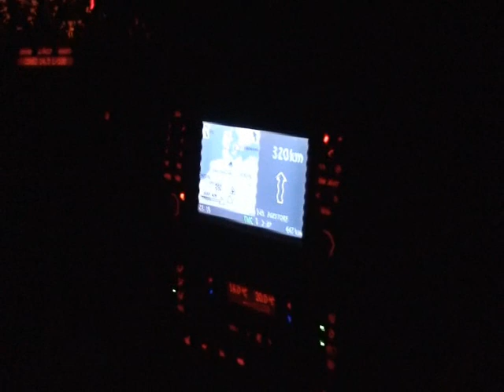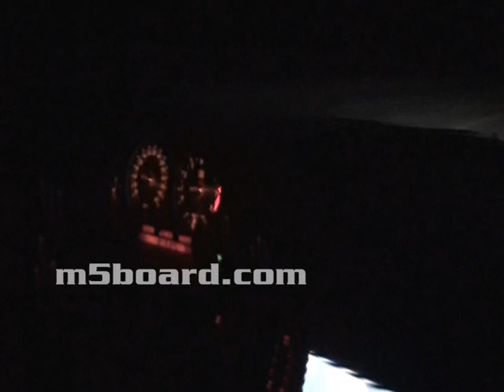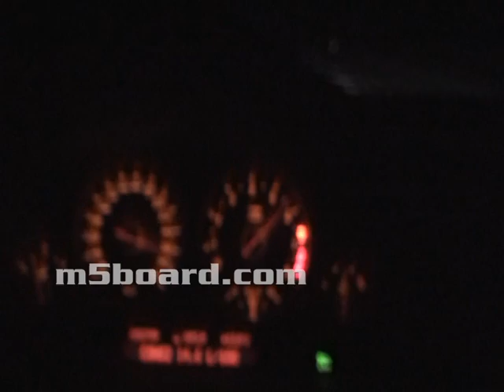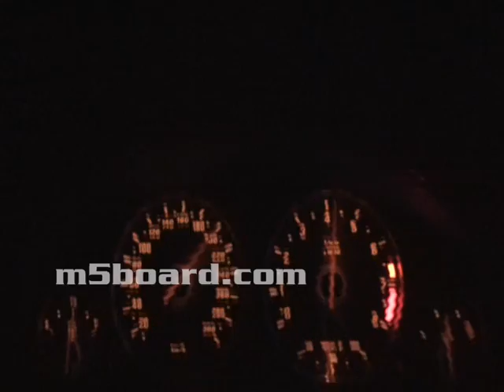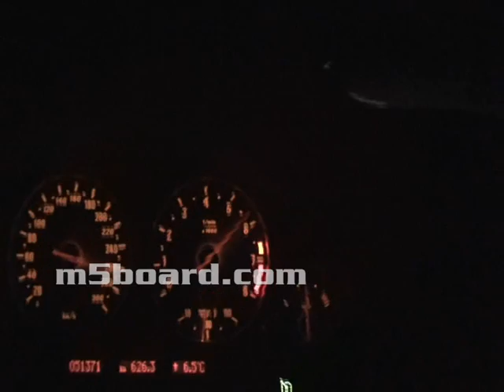BMW M5 E39 cruising at top speed in Germany by night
m5board.com presents: Several minutes on the unrestricted Autobahn in Germany. Several minutes on the top speed limiter in the night. Speed is 270 km/h on the speedometer and 260 km/h for "real" as measured by GPS satellites.  The car is limited to 260 km/h from the factory but does over 300 km/h on the speedometer when unlimited.